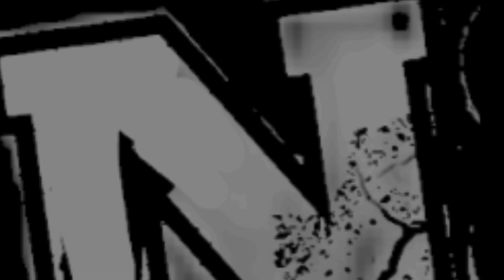Jiri Prochazka vs Alex Pereira PREDICCIONES UFC 295...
En este video profundizamos en la anticipada pelea estelar de UFC 295 entre Jiri Prochazka y Alex Pereira. Tras la caída de la pelea de Jon Jones por lesión, este combate captura la atención con su mezcla de estrategia y habilidades brutales. Comparto mi predicción y análisis, dando a Pereira una ligera ventaja de 55-45 basada en su evolución reciente, especialmente en su defensa en el suelo y su habilidad para contragolpear. Discutimos cómo cada peleador podría explotar las debilidades del otro y qué podría significar para el futuro de la división de las 205 libras.